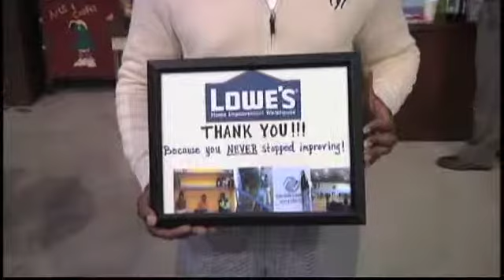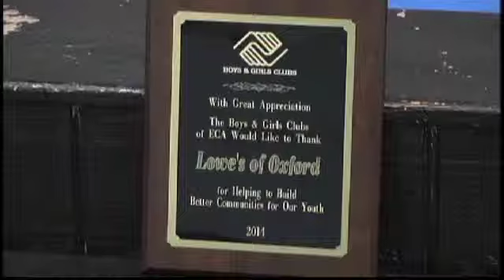Lowe’s Heroes Project